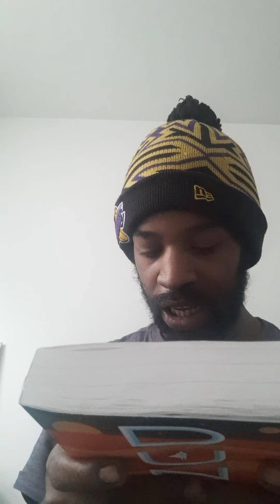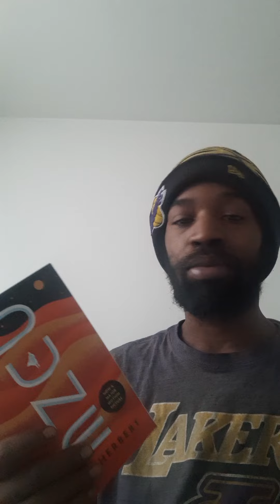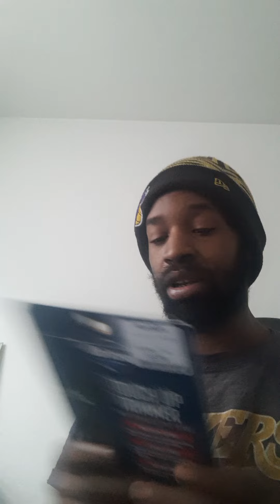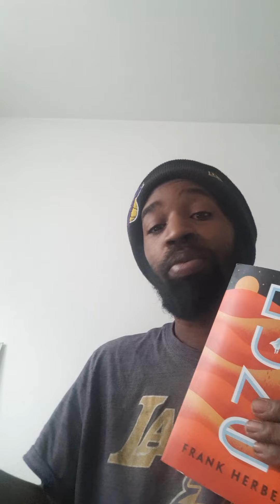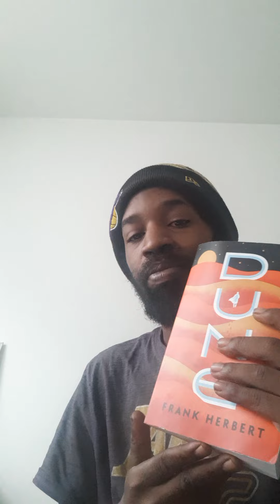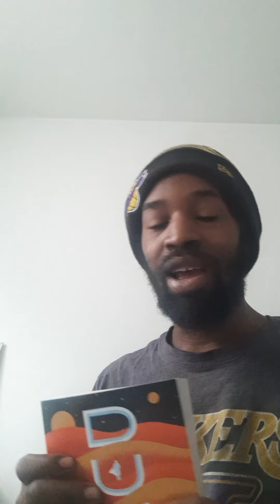New series announcement